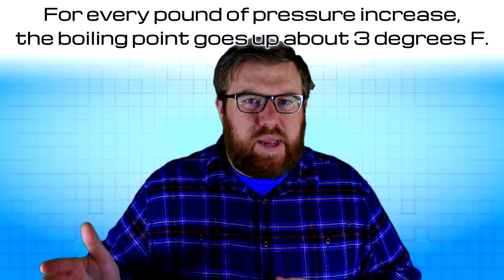Do You Need Antifreeze if You Live Where it Never Freezes? 💧❄ Cars Simplified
Do you need antifreeze if it never freezes where you live? Steve explains why you do need it, a little history, and some of the other things antifreeze does besides not freeze (as soon as water does).

It seems like, with a name like "anti freeze", the purpose would to simply prevent freezing, but in addition to the freezing point getting lower, the boiling point gets higher. It also has other benefits that water alone cannot provide, even if you live in Florida where it seems like it's summer all year long!

(Sometimes previews and exclusive content are shared on these platforms!)

Cars Simplified is a show dedicated to automotive education, including DIY repair, automotive news, auto industry changes, automotive technology, performance modifications, and more, all presented in a friendly and easy to digest manner!